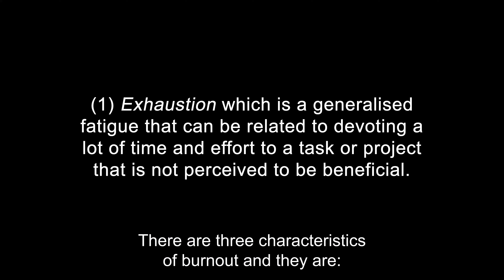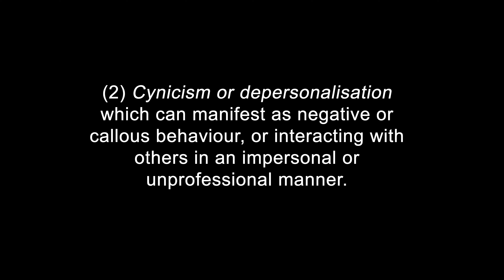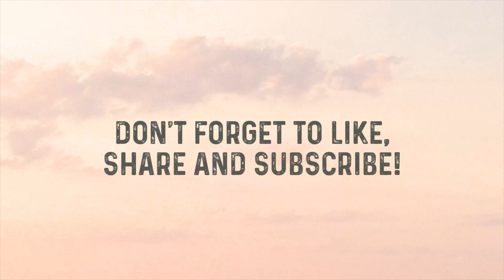What is burnout and how do we deal with it?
This week, Pastor Jean Ai talks about burnout and how we can deal with it…

Dedication: May all sentient beings be well and happy.

Dedication: Dedicated towards all beings' liberation from suffering & attainment of compassion, wisdom & true happiness.

[[ MUSIC ]]
Crave Brothers NCS - Season Before Spring